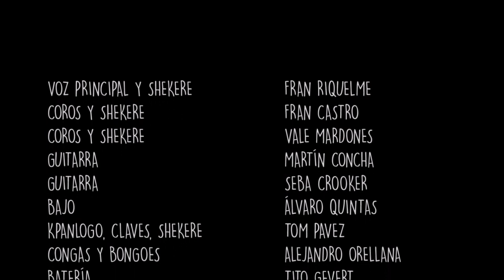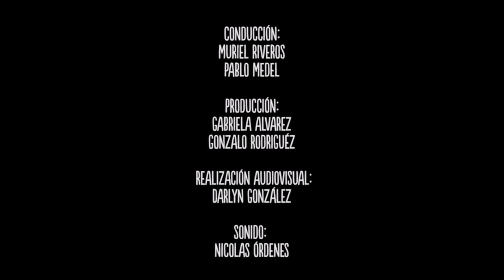"LAURENT'S MUSIC: DANCE TIME" - THE BEST OF NEWEN AFROBEAT - PART #02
For Peace - Love - Happy:
01. Newen Afrobeat - Zombie (Fela Kuti)
02. Newen Afrobeat - Cantaros
03. Newen Afrobeat - Upside Down
04. Newen Afrobeat - Santiago
05. Newen Afrobeat - Qué Sabemos